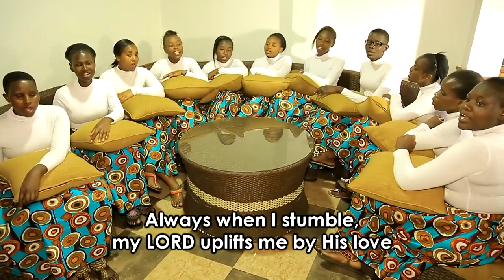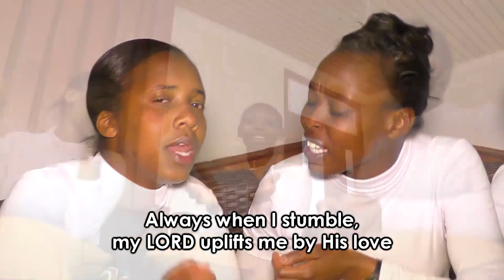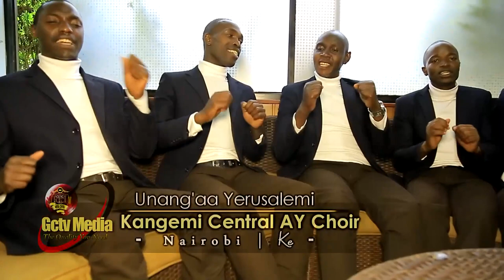Kangemi Central AY Choir - Unang'aa